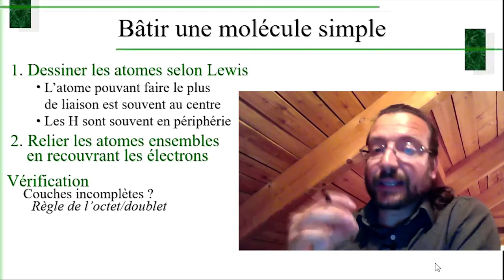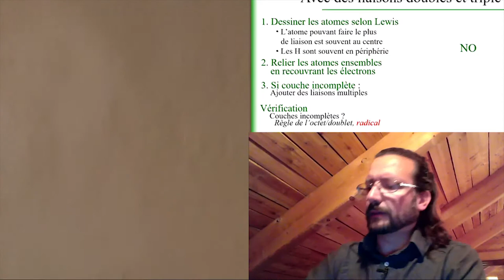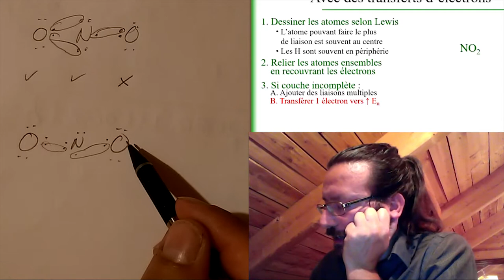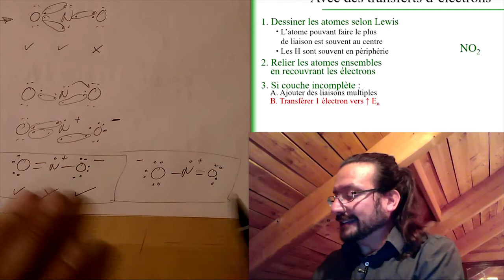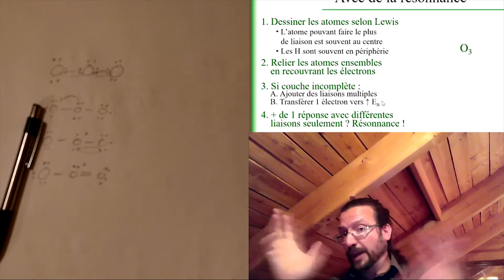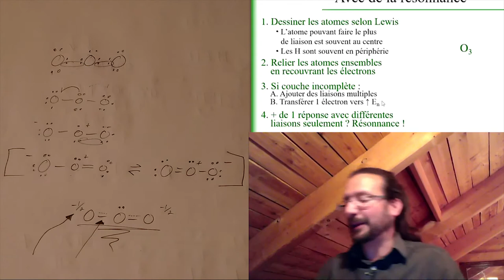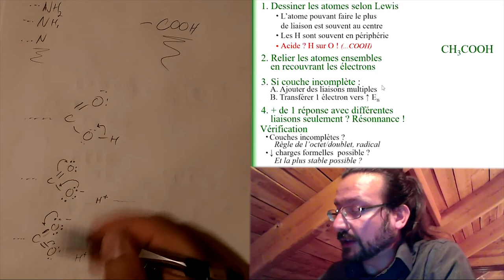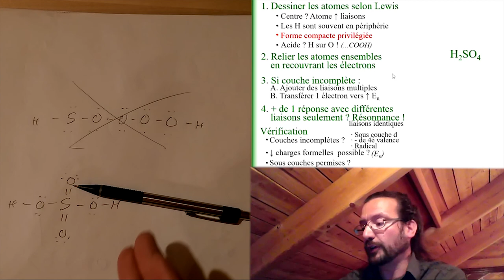Chimie générale 2.6 Règles pour former des molécules